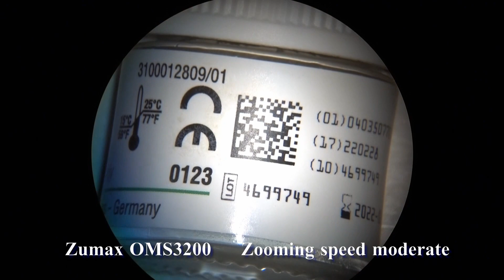comparison of Zeiss OPMI PROergo with Zumax OMS3200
This is just a comparison between Zeiss OPMI PROergo and Zumax OMS 3200 in terms of clicking sound,  inclination angles, zooming speed, and focusing speed